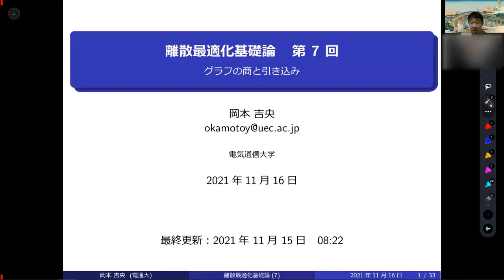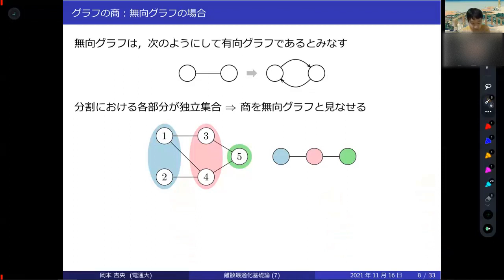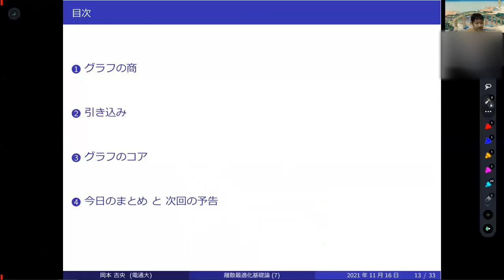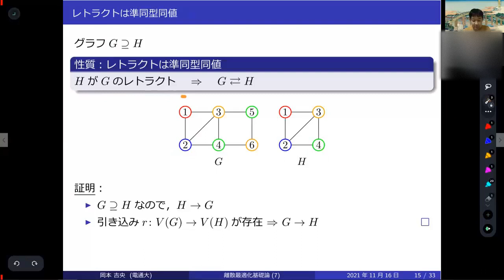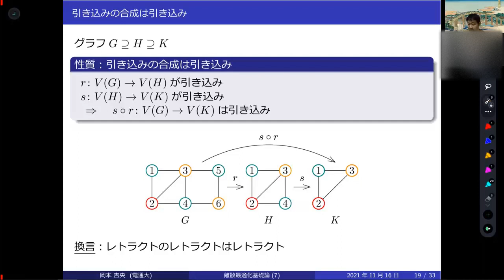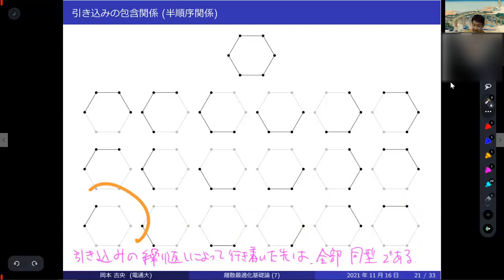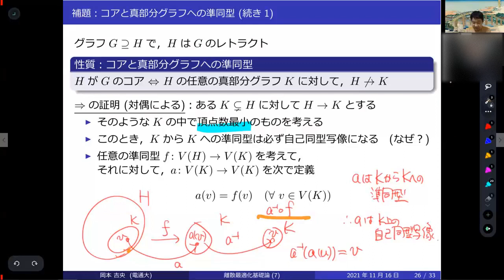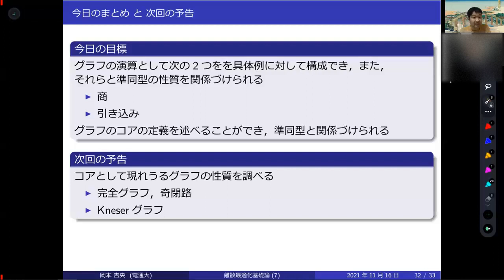離散最適化基礎論 (第7回) グラフの商と引き込み 2021年11月16日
分割，グラフの商，引き込み，レトラクション，レトラクト，グラフのコア